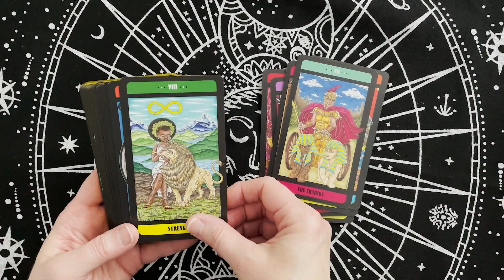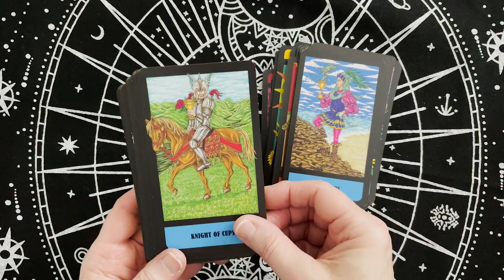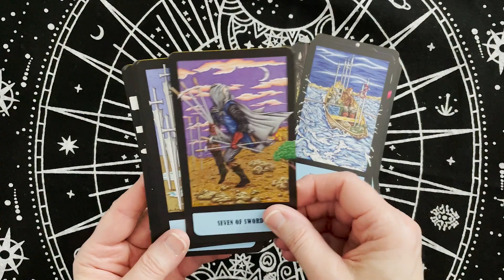Unboxing: Mystical Realm Tarot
White Raven Oracle: Free Tarot Readings for all signs

Tarot Decks:

Smith-Waite Tarot
Witches Tarot
Forhaxa Tarot
Angel Tarot
Vintage Tarot
Chrysalis Tarot
Crystal Visions Tarot
Fairy Tarot
Archangel Power Tarot
Classic Tarot
Steampunk Tarot

Oracle Decks:

Sacred Spirit
Dragon Oracle
The Magic of Unicorns
Moonology Manifestation